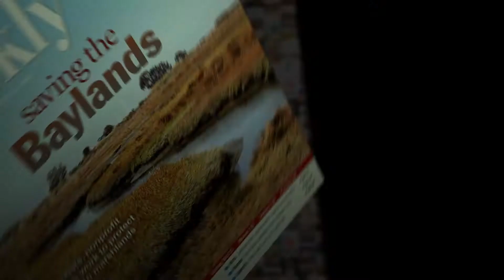Behind the Headlines - Inside Code Enforcement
Weekly journalists Anna Medina, Gennady Sheyner and Linda Taaffe break down how code enforcement works in Palo Alto and discuss what the city is doing to strengthen it. Video by Palo Alto Online.